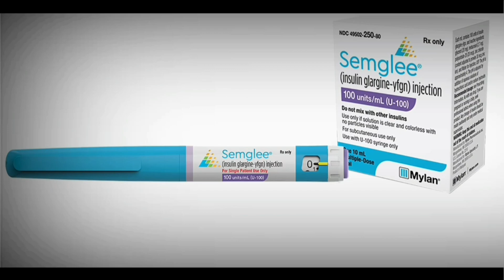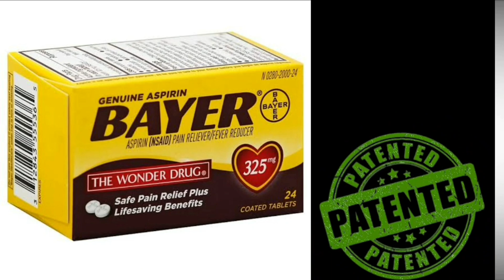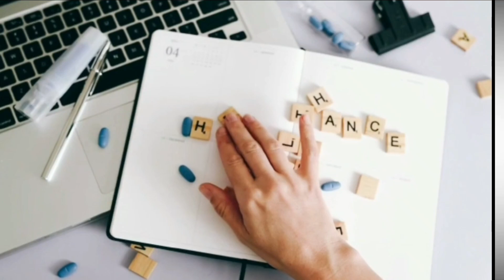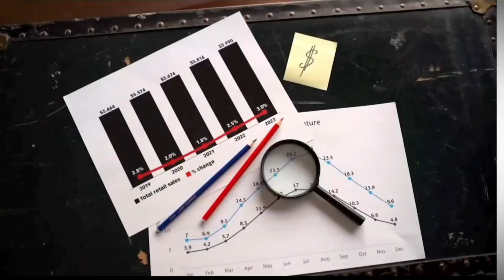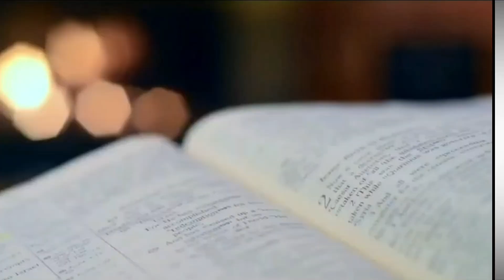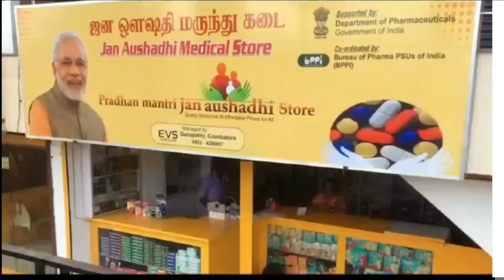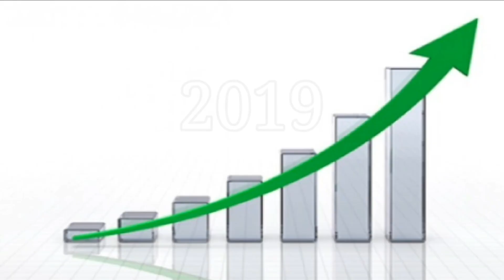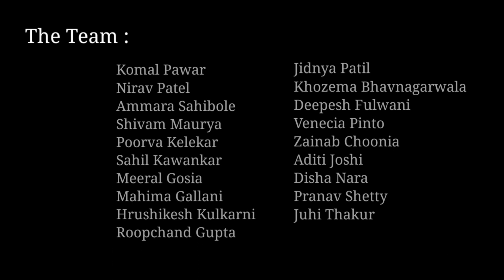|| GenERA : REVOLUTIONIZING HEALTHCARE ||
On the occasion of Azadi ka AmrutMahotsav, Prin.K.M.Kundnani college of pharmacy invites you all for the screening of SHORT FILM based on "Generic Drugs".